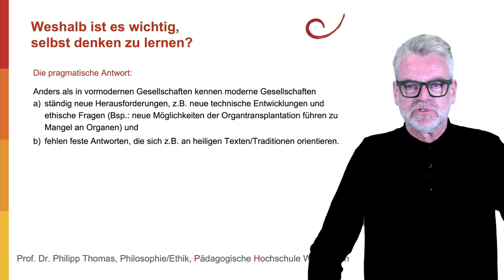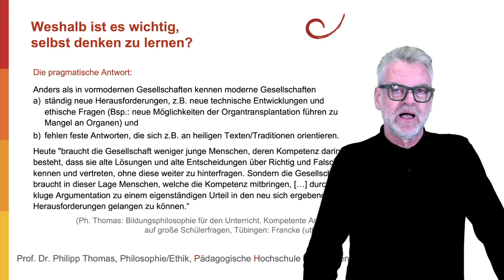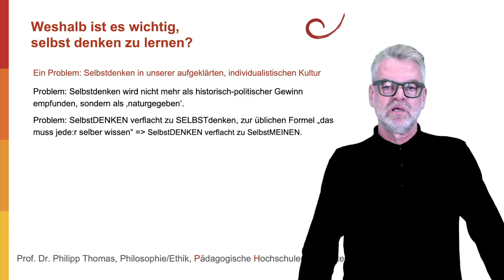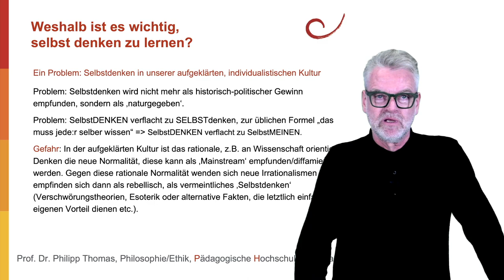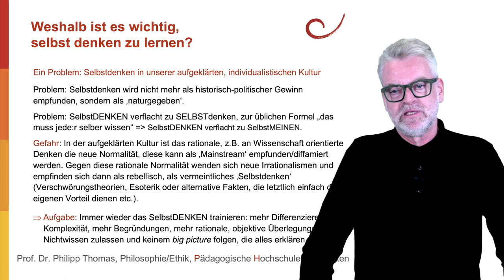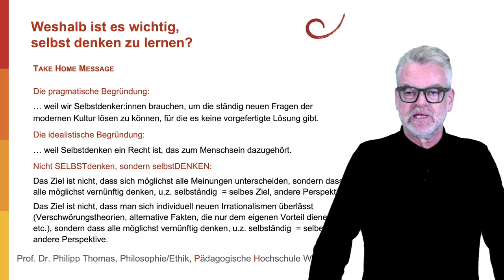6 Weshalb ist es wichtig, selbst denken zu lernen?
Weshalb ist es wichtig, selbst denken zu lernen? Weil die Gesellschaft selbständig denkende Menschen braucht und weil Selbstdenken ein Menschenrecht ist. Doch in Zeiten neuer Irrationalismen hat es die aufgeklärte Vernunft schwer.